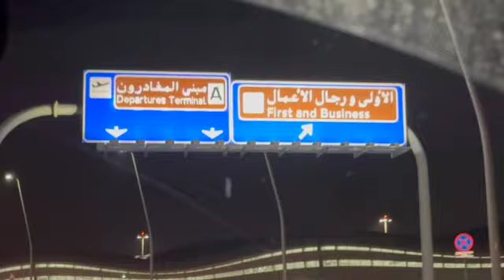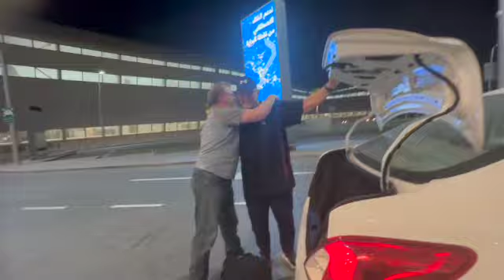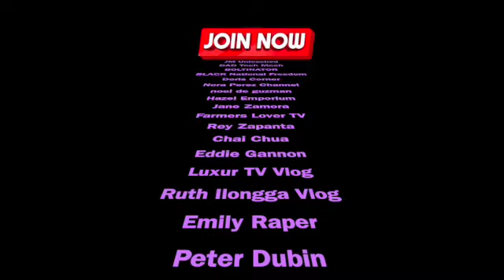TIME TO SAY GOODBYE @grizzlycox 🤯🫵🛎💟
Vlog 252
"Join us on an emotional journey as we accompany our dear friend Jimmy to the airport in this heartfelt vlog. Saying goodbye is never easy, especially when Jimmy has been a cherished housemate and friend for 9 unforgettable years. As we navigate through the bittersweet moments of farewell, tears mingle with laughter as we reminisce about the countless memories shared under one roof. With heavy hearts, we bid Jimmy farewell, knowing that our paths may not cross again upon his return from vacation, as Kirk and I prepare for our upcoming relocation to the US. Through the tears, we hold onto the warmth of friendship and the hope of reuniting one day. Join us as we embrace the beauty of friendship and the courage to embark on new beginnings."   @youtubecreators  @popular @viral @trending

Please extend LOVE & SUPPORT to My Dudays’ as of 19 APRIL 2024!

FREE MEMBERSHIP GIFTING FOR THE MONTH OF APRIL 2024